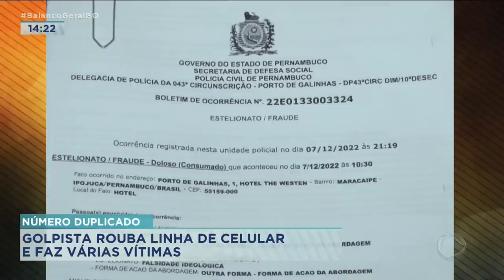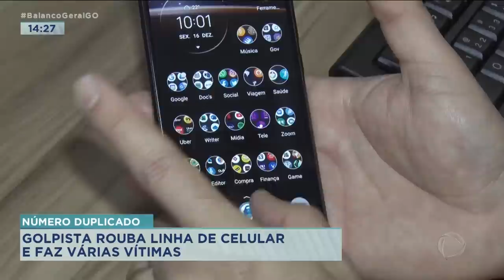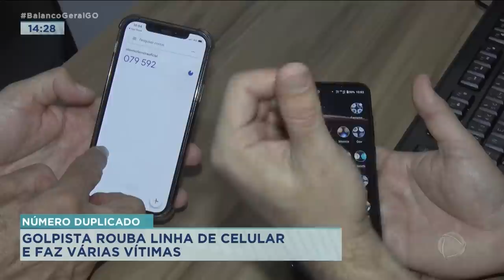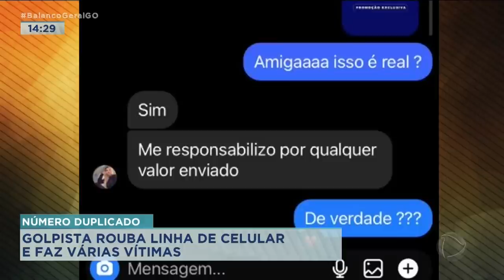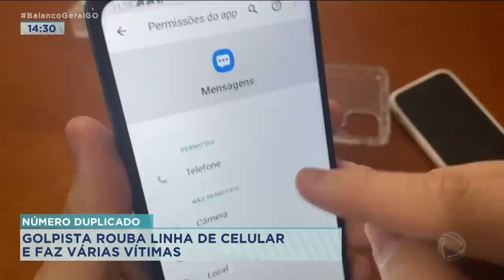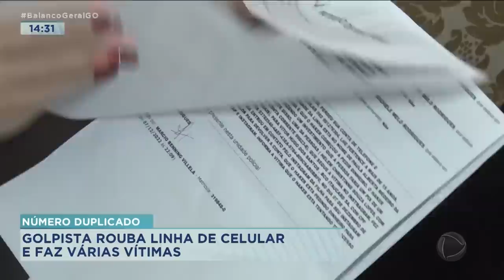GOLPISTA ROUBA LINHA DE CELULAR E FAZ VÁRIAS VÍTIMAS